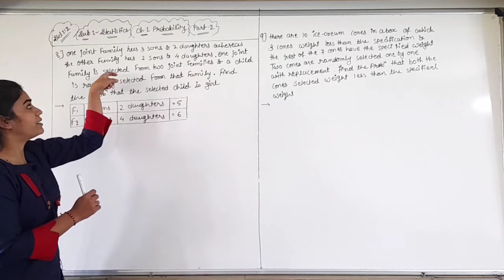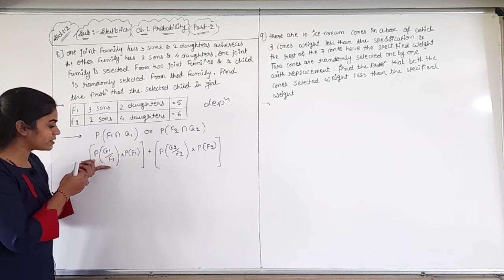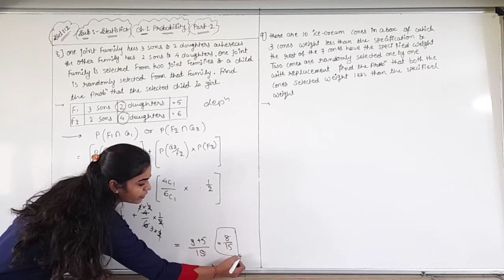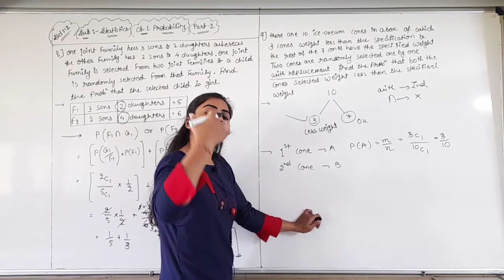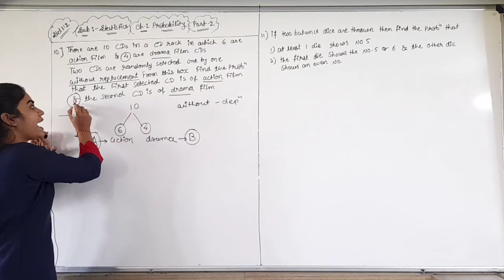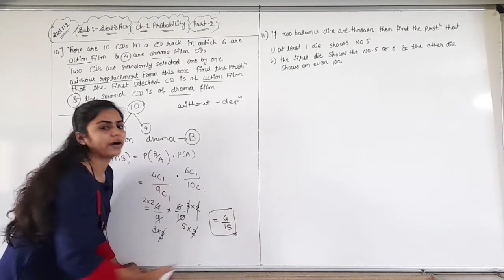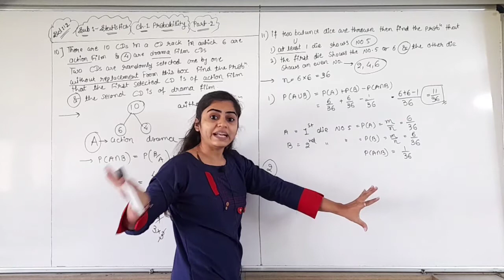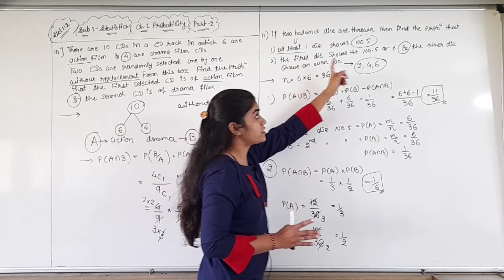Std 12 Statistics | Ch-1 Probability | Part-33 | Gseb English Medium | By Divya Kathiriya